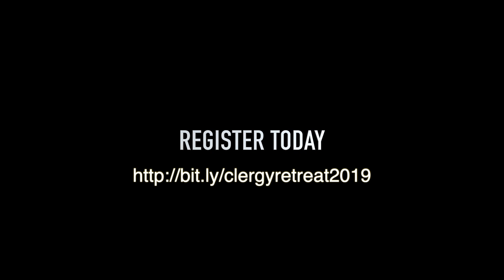2019 ABCNJ Clergy Retreat Registration Deadline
The registration deadline for the 2019 ABCNJ clergy retreat is January 9. Don't get left out in the cold!